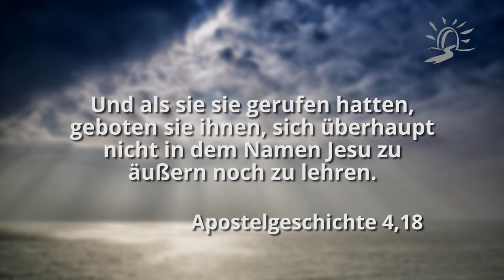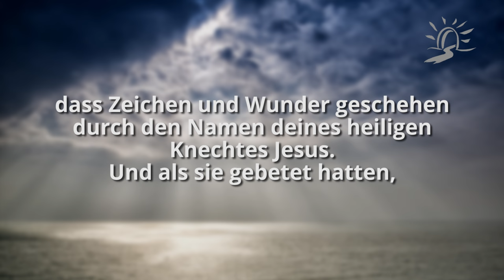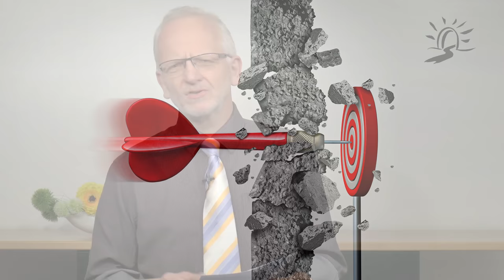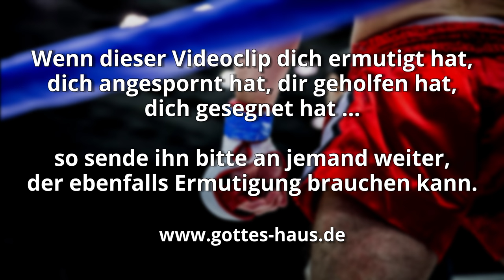Mit Freimütigkeit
Lebendige und aktive Christen, die für den Herrn und sein Reich vorangehen wollen, erleben nicht selten, dass Dinge auftauchen, die versuchen, sie einzuschüchtern, zu stoppen, zu blockieren, mundtot zu machen usw.

Zum Beispiel durch Gerüchte, Vorhaltungen, Vorwürfe, die wie eine Waffe gegen sie verwendet werden.

Schon den ersten Christen erging es so. Die Apostelgeschichte berichtet uns, dass sie von den religiösen Führern bedroht wurden und man ihnen verbot, im Namen Jesus zu lehren oder auch nur zu sprechen. In dieser schwierigen Situation beteten sie darüber und sagten zu Gott:

„Gib deinen Knechten, dein Wort mit aller Freimütigkeit zu reden; indem du deine Hand ausstreckst zur Heilung, dass Zeichen und Wunder geschehen“.

Was dann geschah, war grandios:

„Und als sie gebetet hatten, bewegte sich die Stätte, wo sie versammelt waren; und sie wurden alle mit dem Heiligen Geist erfüllt und redeten das Wort Gottes mit Freimütigkeit.“

Wenn der teufel versucht, dich durch welche Situation auch immer zu bedrohen, dann folge dem Beispiel der ersten Christen. Mache keinen Rückzieher, lasse dich nicht einschüchtern oder mundtot machen, sondern geh mit dem Herrn an deiner Seite frei und mutig - freimütig - voran.

Und als sie sie gerufen hatten, geboten sie ihnen, sich überhaupt nicht in dem Namen Jesu zu äußern noch zu lehren.
Apostelgeschichte 4,18

Sie aber bedrohten sie noch mehr …
Apostelgeschichte 4,21

Und nun, Herr, sieh an ihre Drohungen und gib deinen Knechten, dein Wort mit aller Freimütigkeit zu reden; indem du deine Hand ausstreckst zur Heilung, dass Zeichen und Wunder geschehen durch den Namen deines heiligen Knechtes Jesus. Und als sie gebetet hatten, bewegte sich die Stätte, wo sie versammelt waren; und sie wurden alle mit dem Heiligen Geist erfüllt und redeten das Wort Gottes mit Freimütigkeit.
Apostelgeschichte 4,29-31

Und mit großer Kraft legten die Apostel das Zeugnis von der Auferstehung des Herrn Jesus ab; und große Gnade war auf ihnen allen.
Apostelgeschichte 4,33